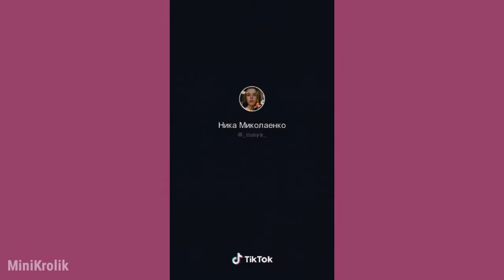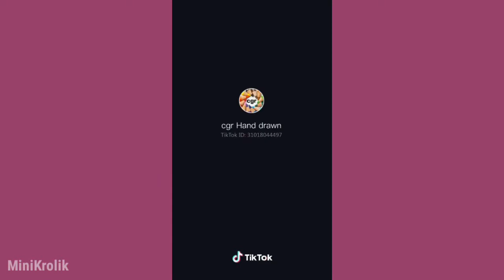Art I Found On TikTok #1